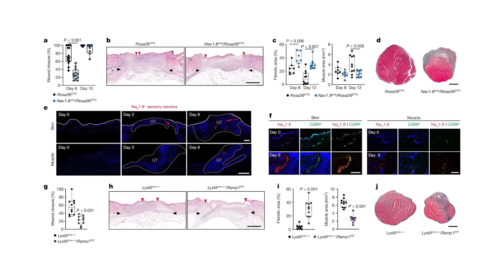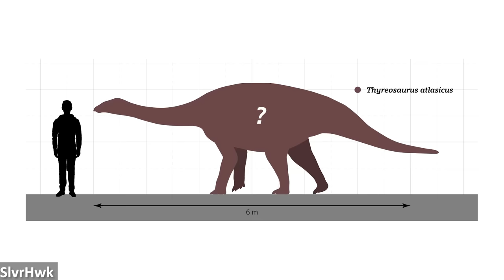100 Million-Year-Old Tapeworm Found Trapped in Amber | 7 Days of Science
A prehistoric tapeworm that infested ancient sharks has been discovered trapped in 100 million-year-old amber! Also, a new bizarre species of stegosaur has been named, two new species of living killer whales have been proposed, and more!

Sources:
Sensory neurons and tissue healing:

0:00 - Introduction
0:27 - Sensory neurons and tissue healing
1:57 - Two new species of killer whales named
4:03 - Orca stranding
6:01 - New strange stegosaur named
7:45 - Prehistoric tapeworm trapped in amber
8:58 - Survival of a Cambrian worm